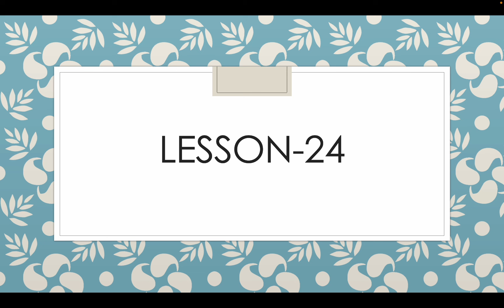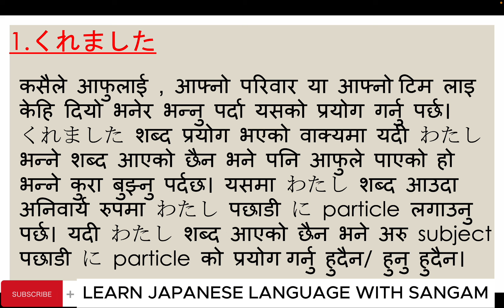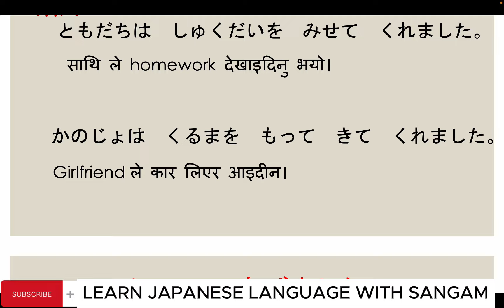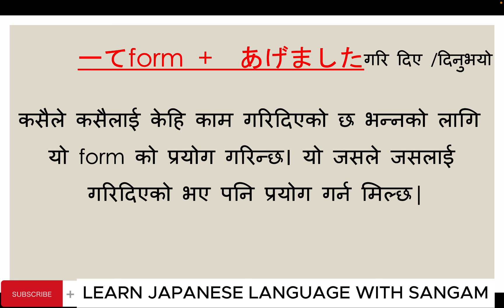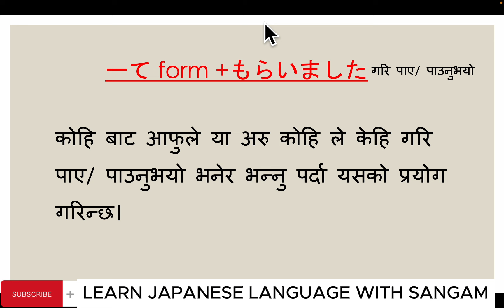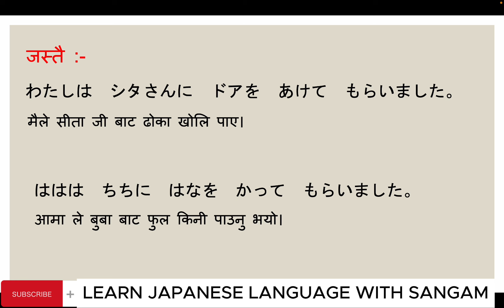IMPORTAN GRAMMAR NOTE OF MINNANO NIHONGO l japanese in nepali l 24 l all lesson l minnano grammar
Minna no nihongo grammar
Minna no nihongo grammar main notes
japanese bhasa sikau sajilo tarika bta
Minna no Nihongo Renshuu B ,C MONDAI answers all Lesson , | in Nepali Practice PROBLEM | Japanese language with details
If you don’t understand how to MAKE answer in Rensyū AND mondai then this video is for you..!
      Before doing this you have to get knowledge about Rensyu A,  and vocabulary.. so, i recommend to learn properly the start of lesson and then do practice this exercise …
Lesson-all ,Practice B C MONDAI

     This video is made by Sangam Miya

Minna no nihongo practice test B C MONDAI
Minna no nihongo exercise book answers
Minna no nihongo renshuu B C  MONDAI answers
Minna no nihongo renshuu mondai
Minna ni nihongo all renshu